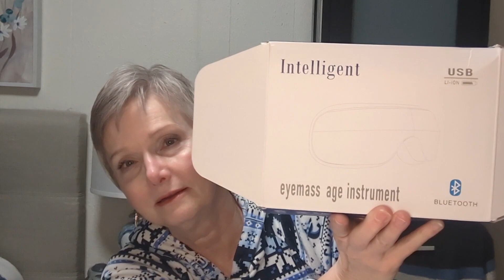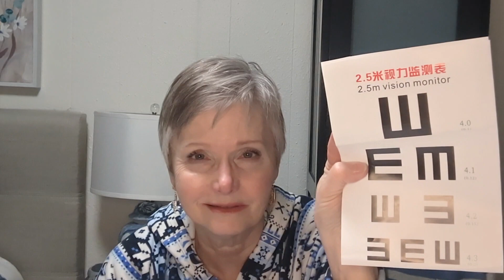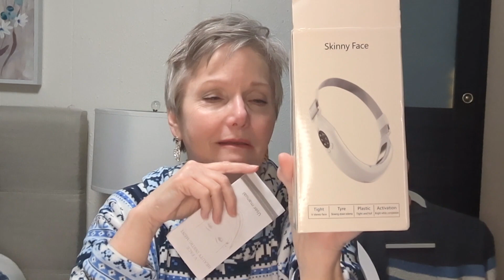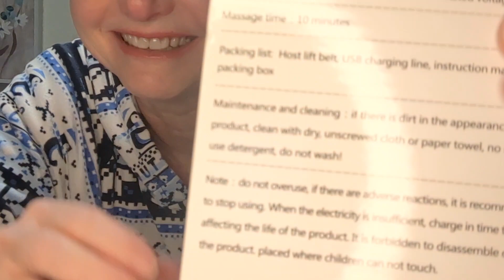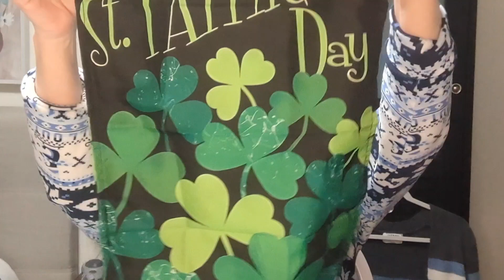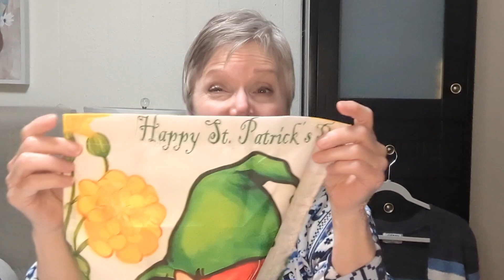It's, you guessed it, A TEMU HAUL Ep 2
Welcome to my second video & second (unsponsored)Temu Haul. I have purchased all the products with my own funds. Because I am not a paid influencer, I do not have a link to my order. If you are an influencer and know how to create a link to an order, let me know. I hope you enjoy & will return. Until we meet again!